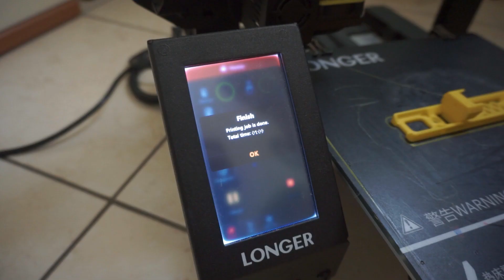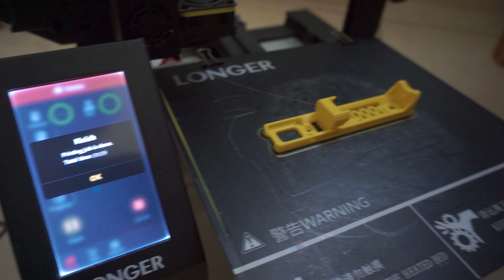Caricabatteria singolo per 18560 fai-da-te con TP4056 - Carica celle 18650 in modo sicuro e rapido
18650,18650 caricatore,tp4056 modulo caricabatterie al litio,tp4056 modulo,tp4056 modulo di ricarica,batteria 18650,caricabatteria 18650,pacco batteria 18650,caricabatteria,come caricare la batteria 18650,come caricare la batteria 18650 senza caricatore,come caricare il pacco batteria 18650,come utilizzare il modulo tp4056,come utilizzare il modulo di ricarica tp4056,Caricabatteria singolo per 18560 fai-da-te con TP4056 - Carica celle 18650 in modo sicuro e rapido